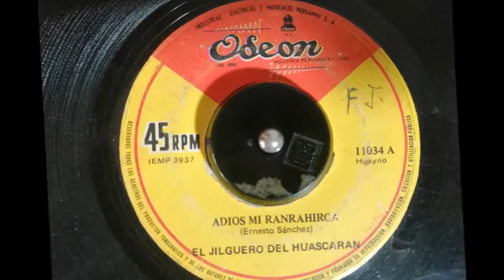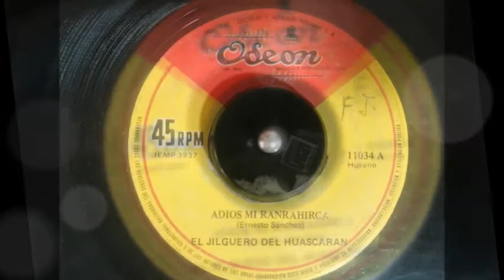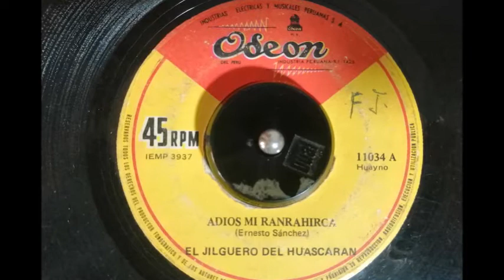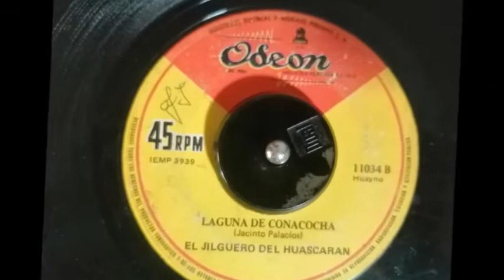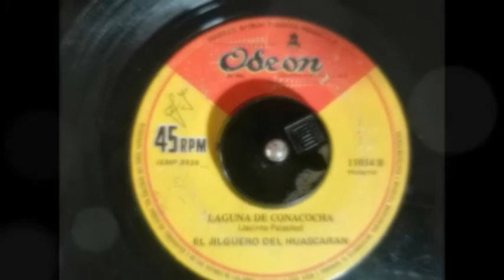ADIOS MI RANRAHIRCA y LAGUNA DE CONOCOCHA Jilguero del Huascarán